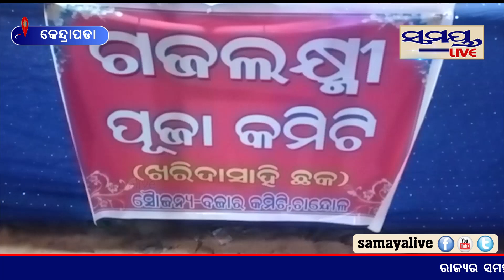ପୂଜାରେ ଦେଖାହେଲେ ଟୁଁଗୁରୁ-ବର୍ଷା | Tunguru vola| Odia News Live Updates | Latest Odia News | Samayalive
ପୂଜାରେ ଦେଖା ହେଲେ ଟୁଁଗୁରୁ-ବର୍ଷା | Odia News Live Updates | Latest Odia News | Samayalive